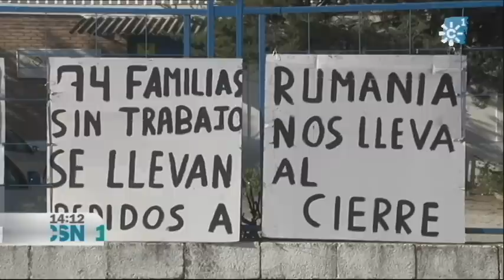ELDON PREVÉ 74 DESPIDOS EN MARTOS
En 30 días, la multinacional Eldon, tiene previsto cerrar su fábrica de Martos y despedir a 74 trabajadores. Ha anunciado un ERE porque traslada su producción a Rumanía. Dice que tiene pérdidas aunque el comité de empresa asegura que siguen trabajando a pleno rendimiento.